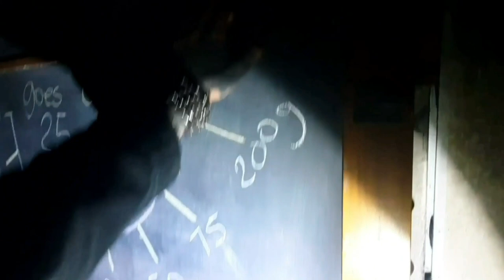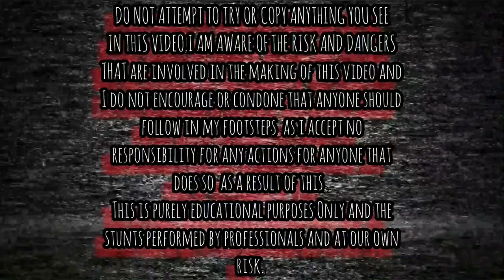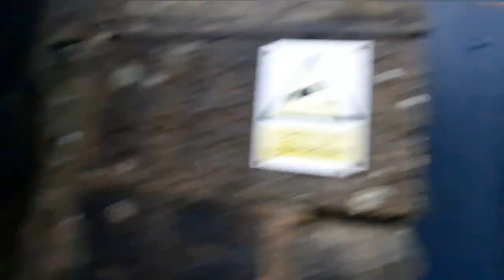Abandoned Hare & Hounds Pub Todmorden Abandoned Places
IN THIS VIDEO I TAKE YOU ON A EXPLORE OF THE ABANDONED HARE & HOUNDS PUB IN TODMORDEN.

HISTORY

Originally built in the 17th century as a farmhouse, this large and comfortable ex-Whitbread pub is now owned by Thwaites. The refurbished spacious semi-open plan lounge, complete with its original massive stone fireplace and open fire, faces towards the bar. There is a small snug and a large separate dining room to the left, the latter constructed in a former barn and cottage. Outside there is a terraced beer garden and a large resurfaced car park.

Closed in mid-August 2022, with new tenants being sought.